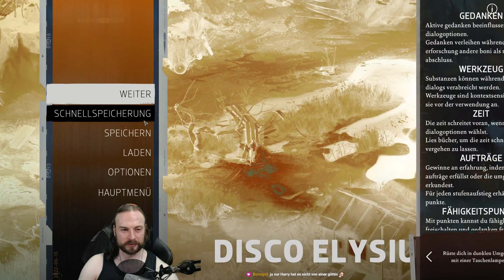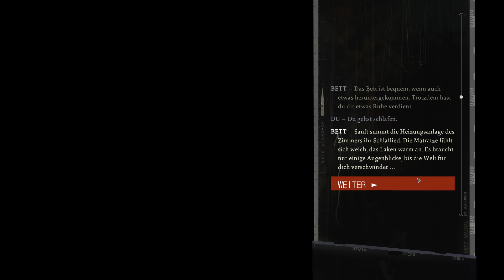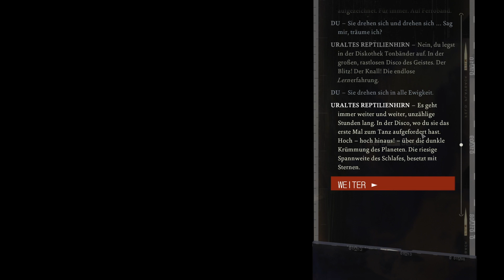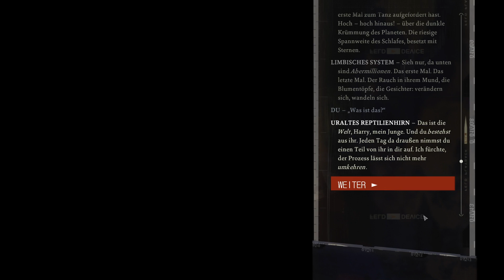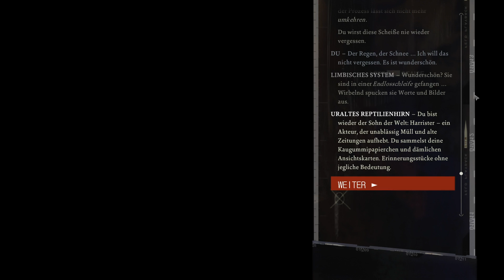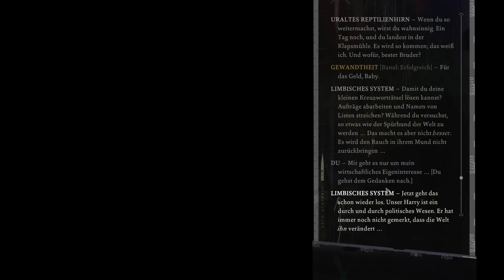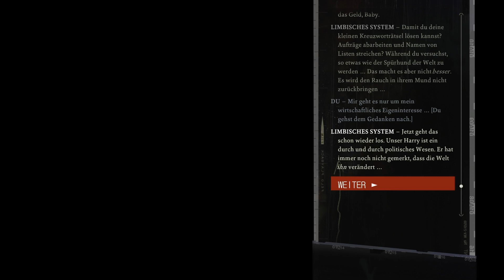Disco Elysium - #92 - 41-44-47-11-17-361-451-67-451 [Let's Play; ger; Blind]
Manchmal bin ich ziemlich langweilig und nehme die Optionen die mir am sinnvollsten erscheinen weil ich Kitsuragi so sehr schätze das ich mich nicht gegen ihn stellen will. Allerdings haben wir da immer noch das kleine Problem das wir dadurch immer weiter vom Rollenspiel weg kommen und gar nicht so richtig Zeit damit verbringen jemand Anderes zu sein. Harrier du Bois war jemand und es ist vielleicht nicht die beste Idee wieder er zu sein, und doch, sein Leben war anscheinend schon  ziemlich spannend. Daher wählen wir heute das Telefon und ruinieren eine Familie, zumindest hoffe ich das. Chaos für die Göttin des Chaos in einer Welt die sowieso so gut wie keine Ordnung hat. Nur fraglich was aus den Kindern wird, und doch, sollten sie es überleben war dies vielleicht der Katalysator um alles zu verändern, oder das Ende von Allem. Und dann wählen wir da noch eine andere Nummer. Und das ist interessant, anscheinend kann man irgendwie durch das Grau hindurch telefonieren. Werden die Signale per Funk übertragen oder gibt es eine Möglichkeit feste, physische Kabel einfach mitten durch zu legen und zu erwarten das diese dann auch funktionieren.

Disco Elysium auf dem Montags Slot.
Sitzung 13, Aufnahme vom 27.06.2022